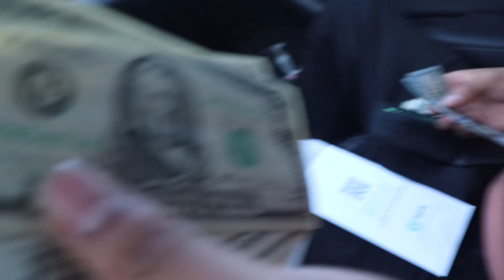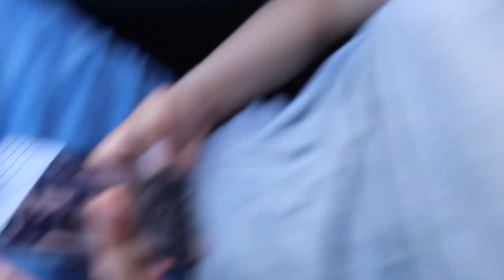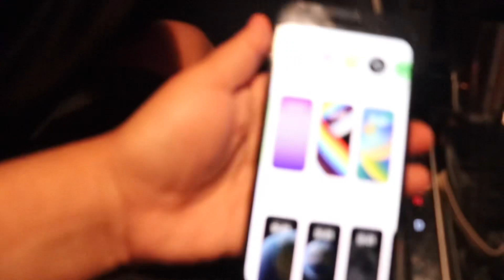Road running around jersey catching local plays 🤑🛣️ ($3,000 spent in 2 days) ⛹🏽‍♂️🌎